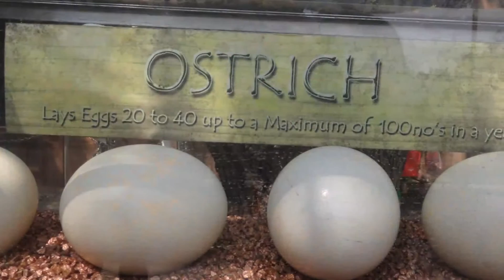Birds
Random Birds